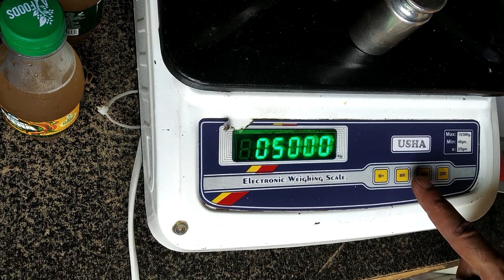Weight machine programming, how to program in weight machine. reset programming of weight machine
we can rest the weight machine programming easily it self to use this video step by step.

how to calibrate the weight machine?

taraju setting